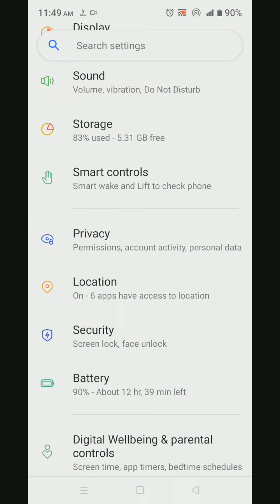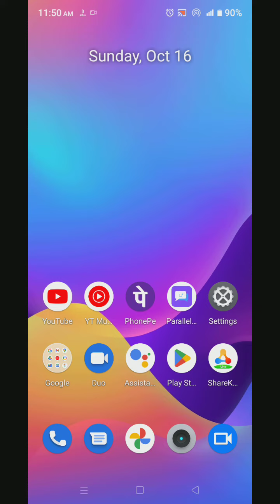How to set date and time in Oppo A17, set date and time in Oppo A17,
How to set date and time in Oppo A17, set date and time in Oppo A17, how to set date and time automatically,

date_&_time_ Oppo A17